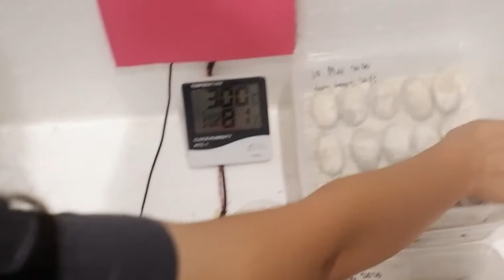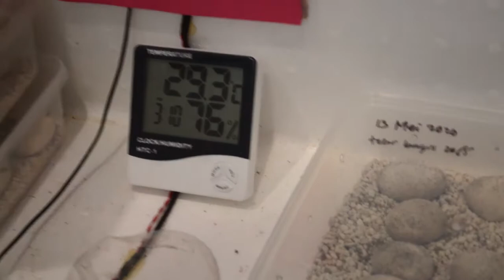BONGKAR INKUBATOR TELUR IGUANA. Perawatan Telur Iguana dalam Inkubator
Buat kalian yang penasaran bagaimana sih cara menetaskan telur iguana dalam inkubator, tonton video ini sampai habis ya.